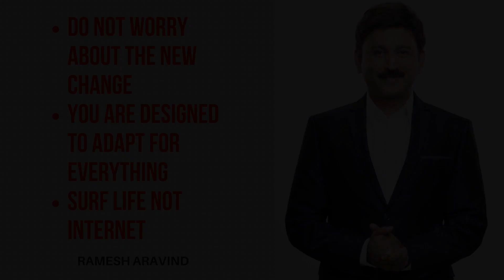Surprise Me | Motivational Video By Ramesh Aravind| Rainbow Series Part 3